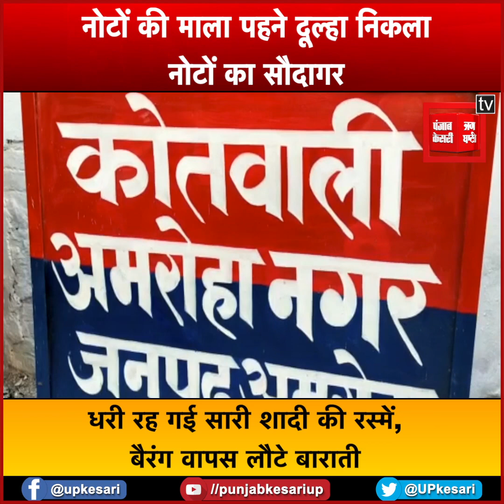शादी से पहले ही दूल्हा गिरफ्तार, दुल्हन ने भी शादी से किया इनकार, वजह जानकार होंगे हैरान